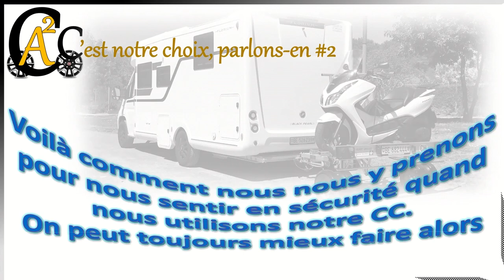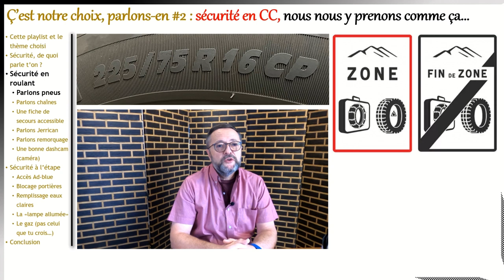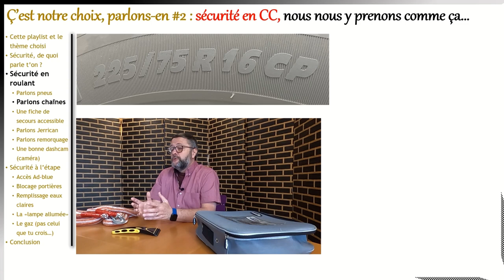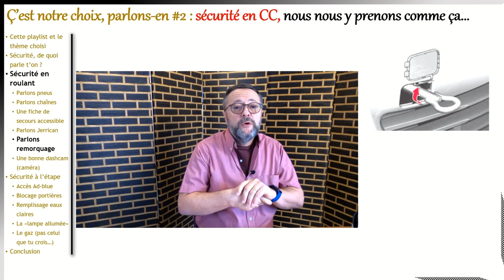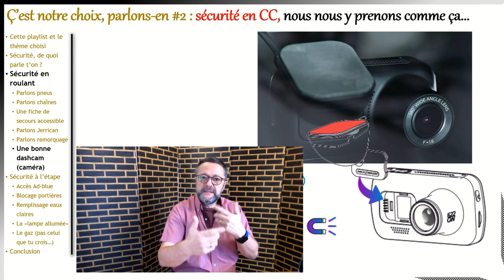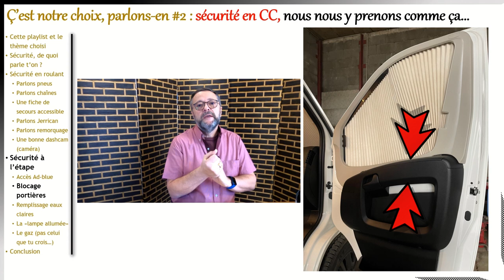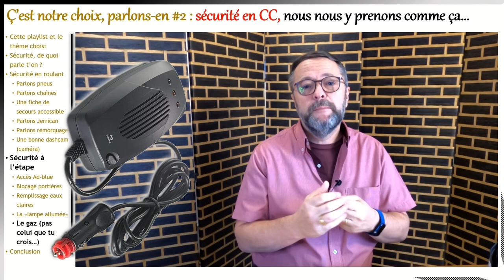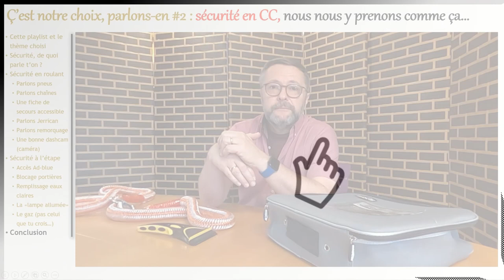C'est notre choix, parlons-en #2 Notre sécurité en camping car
La playlist "C'est notre choix, parlons-en" abordera différents thèmes pour lesquels nous avons fait des choix.
Il s'agira parfois de choix "techniques" comme dans cet épisode.
C'est un peu comme un tuto mais, pour le moment, on parle surtout de notre retour d'expérience et cette expérience mérite d'être confrontée à la tienne, tout particulièrement si tu partages notre mode d’itinérance (grand CC + 2 roues et nuitées en général dans un environnement assez sécurisé : camping, aires privées, France Passion).
D'autres épisodes parleront aussi de nos choix de vie et de bien d'autre choix.
Nous ne tomberons pas forcément d'accord, ce n’est pas le but de cette playlist, mais c'est la richesse des échanges qui est motivante, en gardant bien à l'esprit qu'il faut toujours respecter le choix des autres !
Dans cet épisode, tu vas voir comment nous nous y prenons pour nous sentir en sécurité lorsque nous nous déplaçons et lorsque nous sommes à l’étape.
Merci par avance pour tes prochains retours concernant ta vision de la sécurité et le récit d'expériences personnelles concernant ce qui fonctionne bien et ce qui fonctionne moins bien ;-)
Si les vidéos de notre chaîne te changent les idées et surtout te changent du style de ce que tu trouves ailleurs, alors pense à t'abonner, c'est une belle motivation pour notre petite chaîne ;-)
______ Liens des thèmes évoqués dans cet épisode ___________
Quelles sont les meilleures dashcam ? Comparatif 2021 (clubic.com)
Verrouillage pour réservoir Ad-blue : Solidfy® - Fermeture de sécurité AdBlue en acier inoxydable (il y a plusieurs modèles similaires)
MISE À JOUR fin décembre 2021
Dispositifs allemands pour bloquer les fenêtres et autre dispositif pour portière conducteur bien visible depuis l'extérieur (conseillé par Henri Janiszewski, un grand merci à lui):
C’est en allemand (prendre un traducteur au besoin ! )
Complément d'explications pour la protection de la porte conducteur
Détecteur de gaz sur 12V choisi : DOMETIC MagicSafe MSG 150, Détecteur de gaz, 12 et 24V, p51xh156xl80mm
Intro: (0:00)
Dans cet épisode: (0:18)
Teaser chaine: (0:28)
Playlist et thème choisi: (0:41)
Sécurité, de quoi parle t’on ?: (1:38)
Sécurité en roulant: (2:14)
Parlons pneus: (2:47)
Parlons chaînes: (6:11)
La fiche de secours: (7:58)
Parlons jerrican: (9:17)
Parlons remorquage: (10:12)
Une bonne dashcam: (11:21)
Sécurité à l’étape: (14:04)
Accès Ad-blue: (14:41)
Blocage portières: (15:58)
Remplissage eaux claires: (17:45)
La « lampe allumée »: (19:11)
Histoires de gaz: (20:16)
Conclusion: (22:50)
Promotion autre épisode : (23 :23)